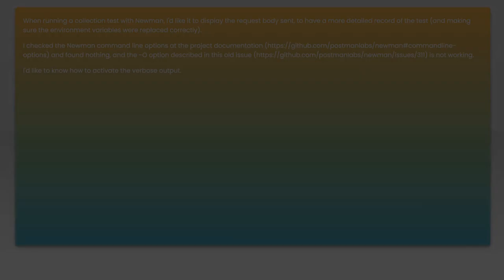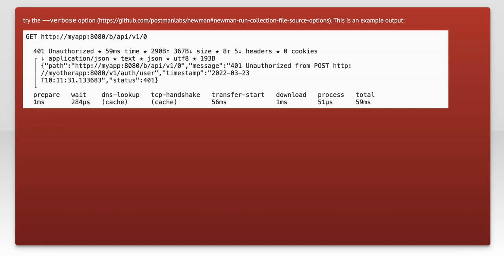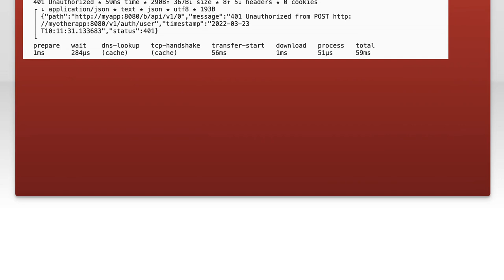How to Enable Verbose Output in Postman's Newman to Display Request Body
In this video, we'll guide you through the process of enabling verbose output in Postman's Newman to display the request body. Whether you're debugging API calls or simply want more detailed information about your requests, this tutorial will help you configure Newman to provide the insights you need. Join us as we walk through the steps to enhance your API testing experience.

Today's Topic: How to Enable Verbose Output in Postman's Newman to Display Request Body

Related to